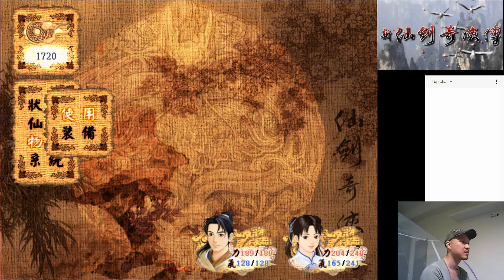仙劍ep3 跟月如比武招親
李逍遙: 啊!野蠻丫頭!
林月如: 哼~呆瓜小賊!